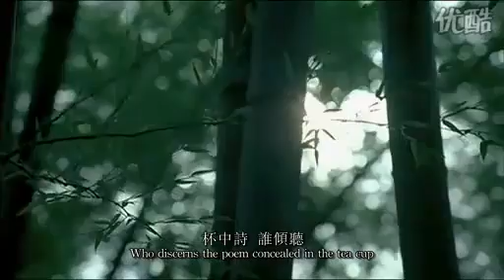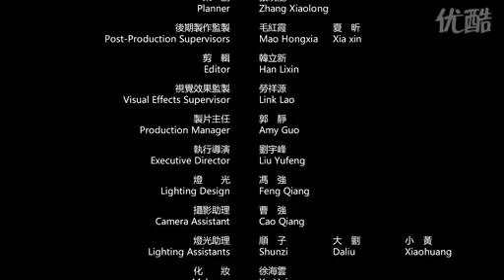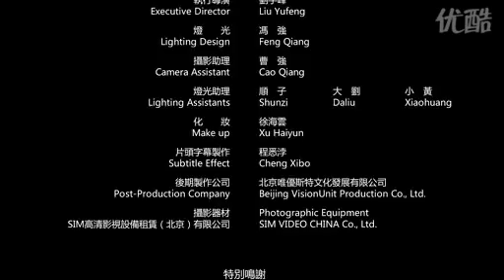哈辉MTV《茶香》The Scent of Tea 导演：黎光